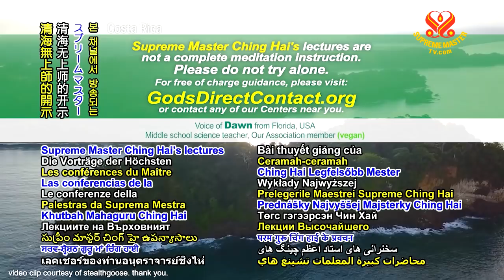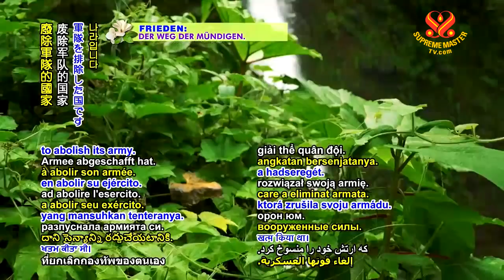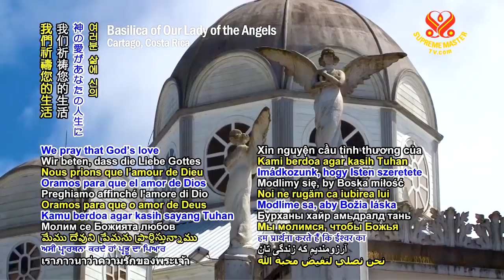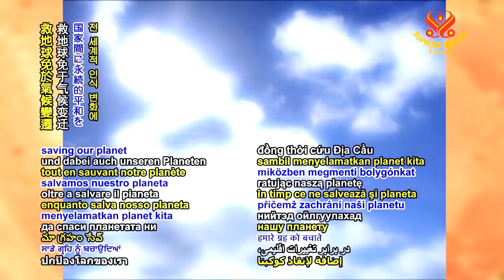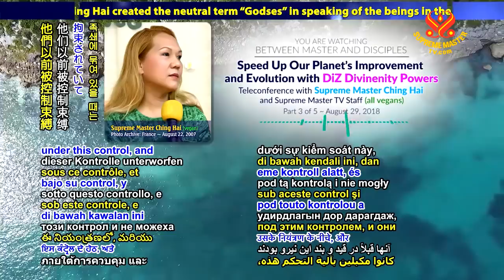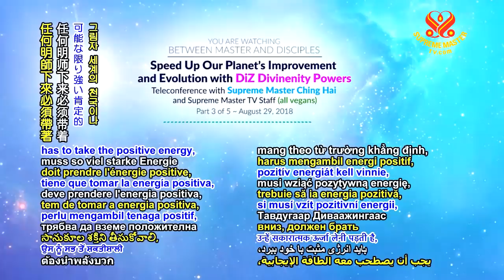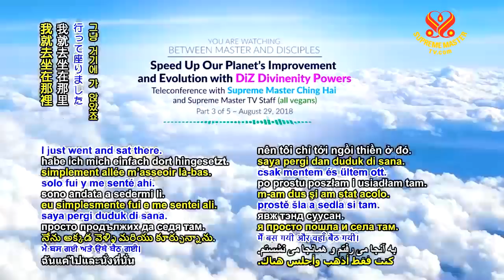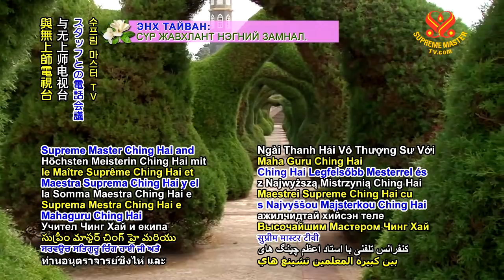P3o5 _ Speed Up Our Planet’s Improvement and Evolution with DiZ Divinenity Powers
You are watching BETWEEN MASTER AND DISCIPLES:

Speed Up Our Planet’s Improvement and Evolution with DiZ Divinenity Powers.

Teleconference with Supreme Master Ching Hai
and Supreme Master TV Staff (all vegans)
Part 3 of 5 ~ August 29, 2018

For more shows pls visit: SupremeMasterTV.Com/BMD